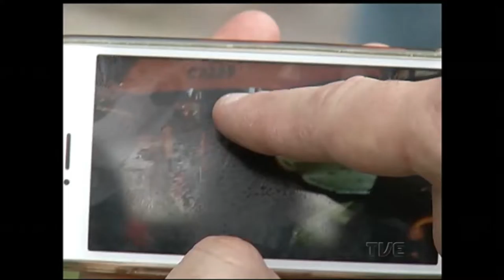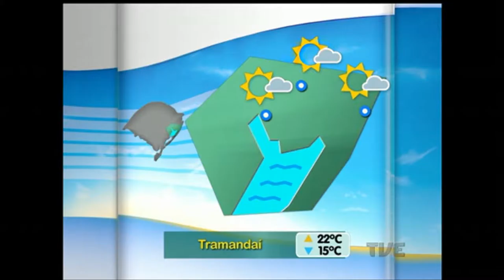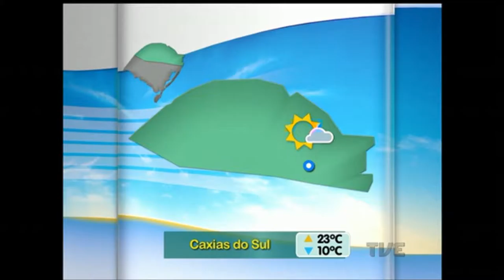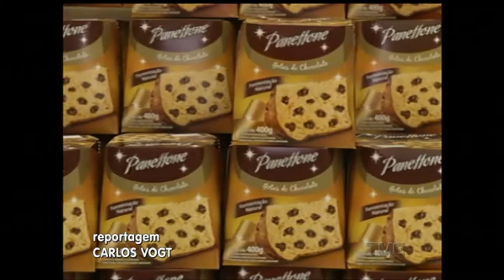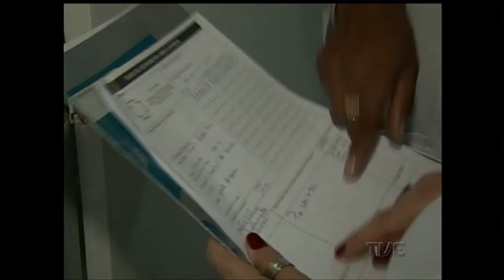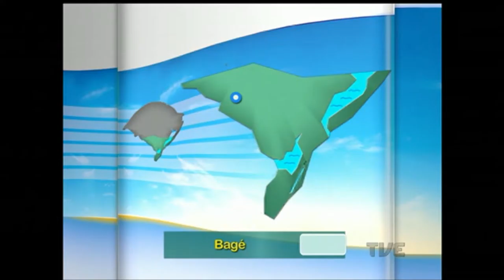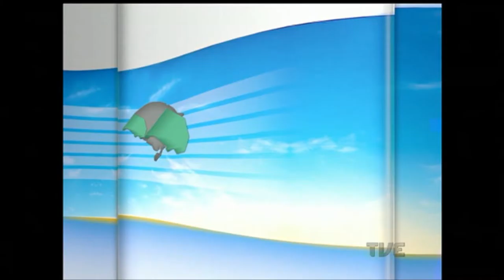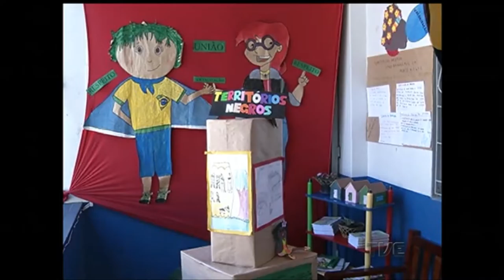Segunda Edição | TVE - 11/11/16